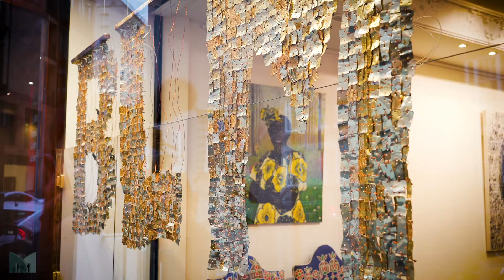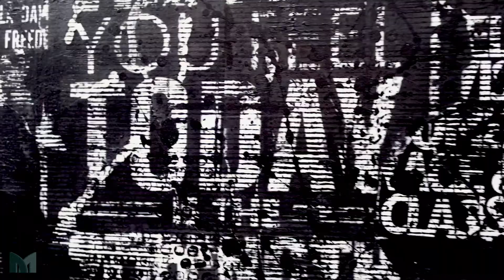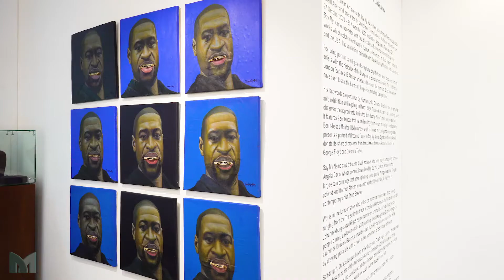Millennium Arts: Say My Name - Signature African Art and Ava DuVernay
Selma director, Ava DuVernay has teamed up with Mayfair Gallery Signature African Art for a new exhibition bringing the Black Lives Matter movement into the heart of London’s art world.

Millennium TV visit the launch event in London featuring an interview with Ava DuVernay, who also created, wrote, produced and directed the Emmy Award-winning limited series ‘When They See Us’.

The exhibition features paintings and sculptures by 13 African artists and honours George Floyd and Breonna Taylor, whose killings at the hands of police in the US inspired the BLM movement.

Say My Name resonates with the Black Lives Matter movement through new works which celebrate influential figures and moments in Black history in the UK and the USA. The exhibitions coincide with Black History Month in both countries.

Say My Name pays tribute to Black activists who have fought for equality such as Angela Davis, whose portrait is rendered by Dennis Osakue, known for his large-scale paintings that bear a photographic quality. Wangari Maathai, Kenyan activist and the first African woman to win the Nobel Prize, is depicted by contemporary artist Taiye Erewele.